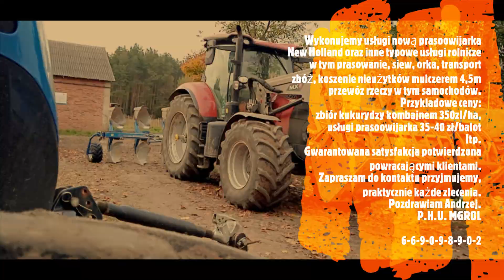💪USŁUGI MGROL 💪🚜AGRO MAFIA MEJZNERZYN🚜💪 CZYTAJ OPIS👍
Usługowe koszenie kukurydzy, słonecznika nowym kombajnem New Holland wraz z przystawką pięcio rzędową marki New Holland. Usługi wykonujemy w promieniu 100 km od Przytoczna. Posiadamy wolne terminy, wykwalifikowanych operatorów, jesteśmy rzetelni i terminowi. Wystawiamy faktury VAT, możliwość negocjacji ceny przy większym areale.
Ponadto wykonujemy usługi koszenia zboż, rzepaku, gryki, ostropestu, facelii, grochu i innych. Jesteśmy w stanie przy dużym areale przyjechać na dwa kombajny ( Rotorowy Case Axialflow ).
Wykonujemy usługi nową prasoowijarka New Holland oraz inne typowe usługi rolnicze w tym prasowanie, siew, orka, transport zbóż, koszenie nieużytków mulczerem 4,5m przewóz rzeczy w tym samochodów.
Przykladowe ceny:
zbiór kukurydzy kombajnem 350zl/ha,
usługi prasoowijarka 35-40 zł/balot
Itp.
Gwarantowana satysfakcja potwierdzona powracającymi klientami.
Zapraszam do kontaktu przyjmujemy, praktycznie każde zlecenia.
Pozdrawiam Andrzej.
P.H.U. MGROL

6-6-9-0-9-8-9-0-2